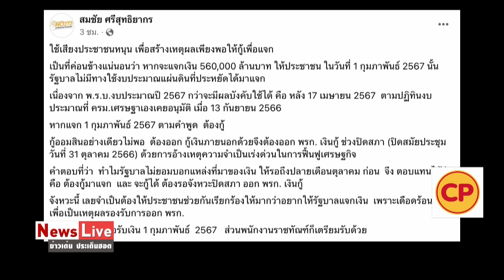อดีต รมช.คลังเสียดายเงินดิจิทัล 5.6 แสนล.ตำน้ำพริกละลายแม่น้ำ "สมชัย"เชื่อกู้เงินมาแจก:Matichon TV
พิสิฐ ลี้อาธรรม  อดีต รมช.คลัง บอก เสียดายเงินดิจิทัล 5.6 แสนล้าน เป็นการตำน้ำพริกละลายแม่น้ำ เอาไปแจกคนจน 10 ล้านคนดีกว่า ส่วน สมชัย ศรีสุทธิยากรอดีต กกตงเชื่อรัฐบาลต้องออก พ.ร.ก.กู้เงิน มาแจก